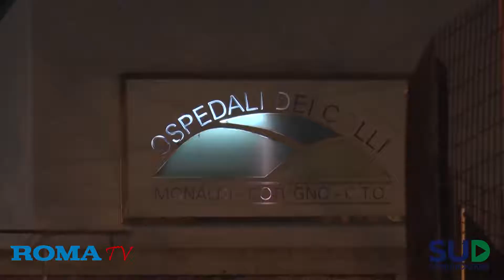030118 Visita del Questore e del Comandante dei Cc ad Artura